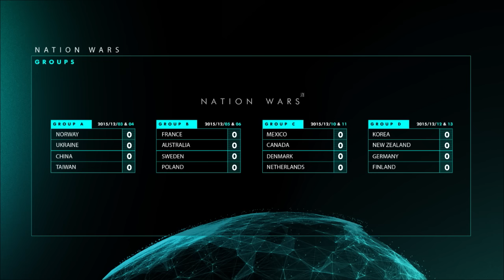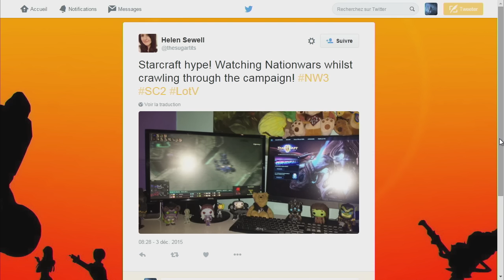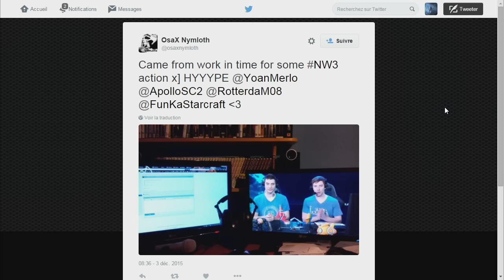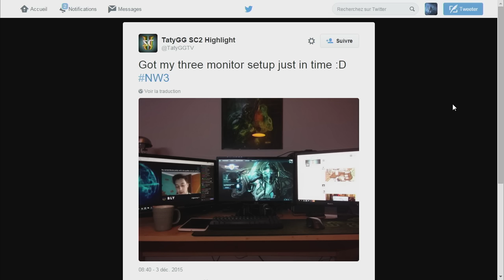Ukraine vs Norway - NationWars III - Group Stage - Group A - Match 1 [EN]